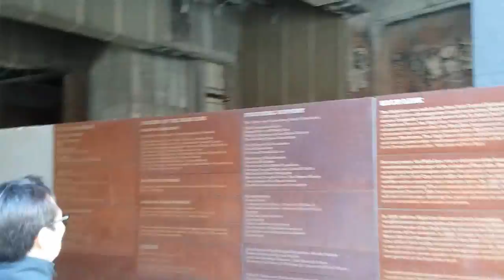Triple-Step Travelers - NYC's MACY'S FLOWER SHOW & HIGH-LINE WALK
Hey everybody, welcome to Triple-Step Travelers. Here at Triple-Step travelers we will be posting travel vlog videos which will include sharing our travel experiences with you. We will be exploring, trekking, touring, visiting and wandering around bringing you pictures and videos of our excursions. We will also be sharing our dining and dancing experiences with you, while we're out and about.